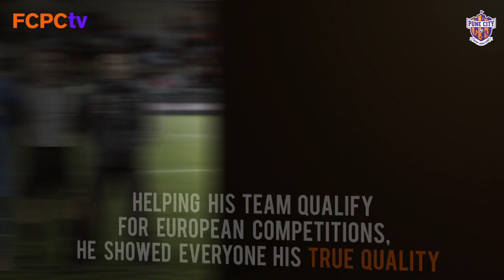Know Our Players - Rafael Lopez Gomez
Rafael Lopez Gomez can’t wait to solidify the defense for the Stallions Of 2017!